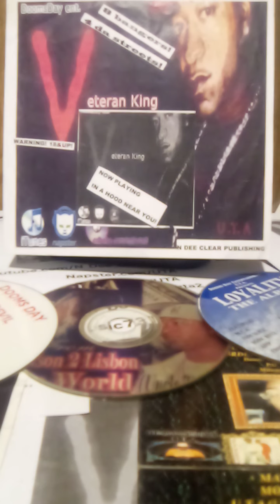N DEE CLEAR PUBLISHING LLC 💣 # #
This song plus many more can be streamed wherever you stream 📻 your favorite music artist 🎤 (Hiphop rb, rock, jazz,pop, country & Gospel)😇we're always looking to connect and network.. so please feel free to contact us@ for all business.. indie artist salute!🎯 we'll see you on the other side and GOD BLESS!😎 UTA... MILWAUKEE ♥️